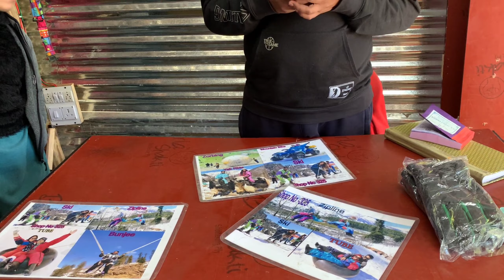Manali to solang valley| Anniversary special || Day -2 || Atal Tunnel || Koksar || Vashisht Temple